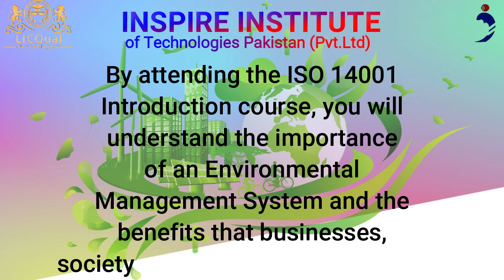LICQual ISO 14001 Introduction Course